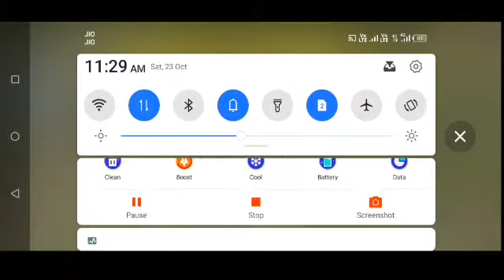Garena free fire Solo vs Solo BR-RENKED 30 kills Gameplay 2022 || Rohitbha1990 || free fire Gamepla